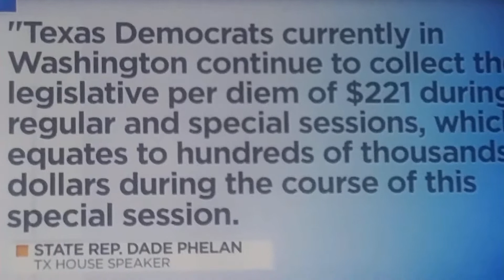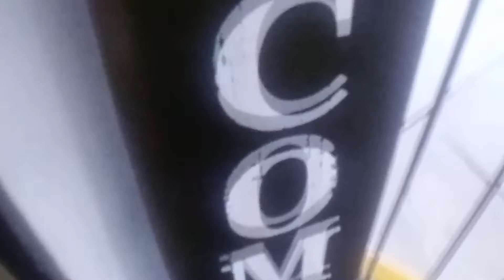WALLO FT. CRYSTYLE NELLA & RIZZIO